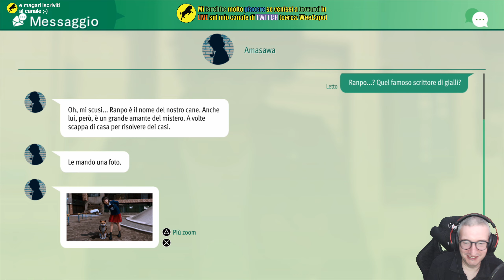Lost Judgment (ITA, PS5) - 27 - Un nuovo partner? E torniamo alla Yokohama 99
Continuo la serie dedicata a 'Lost Judgment' in versione per PlayStation 5. Clicca su 'MOSTRA ALTRO' per leggere maggiori dettagli.

Piattaforma di gioco: PlayStation 5.
Impostazione grafica: 1080p
Livello di difficoltà: Normale.
Sorgente: Diretta Live dal mio canale su twitch.tv
Conoscenza del gioco: Giocato alla cieca (blind).

Il mio PC:

Processore: Intel i7 5930k @ 4.2 Ghz (6C/12T)
Memoria: G.Skill 32GB DDR4 @ 2666 Mhz
Motherboard: Asus ROG Rampage V Extreme
Scheda video: Gigabyte RTX 3080 Gaming OC Rev. 2.0
Monitors: Asus ROG Swift PG279Q + Dell U2410
Tastiera: Logitech G910 Orion Spectrum
Mouse: Logitech G900 Chaos Spectrum
Gamepad (PC): Xbox One bluetooth con cavo
Webcam: Logitech Webcam HD Pro C920
Scheda di cattura video: Corsair Elgato Game Capture HD60 Pro
Sistema Operativo: Windows 10 Pro